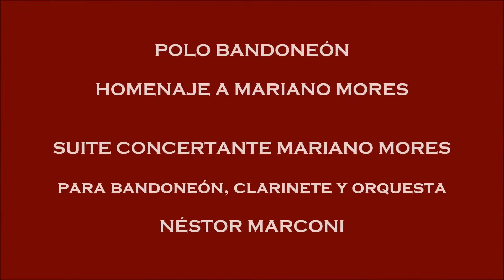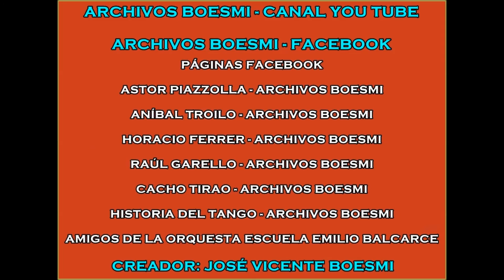SUITE MARIANO MORES - CARLA ALGERI - MARIANO REY & SINFÓNICA DE TRES DE FEBRERO -16-12-2016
OBRA DE NÉSTOR MARCONI

HOMENAJE A MARIANO MORES - POLO BANDONEÓN

CARLA ALGERI - DIRECTORA

ORQUESTA SINFÓNICA DE TRES DE FEBRERO

JAVIER MAS - DIRECTOR

USINA DEL ARTE - BUENOS AIRES

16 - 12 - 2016